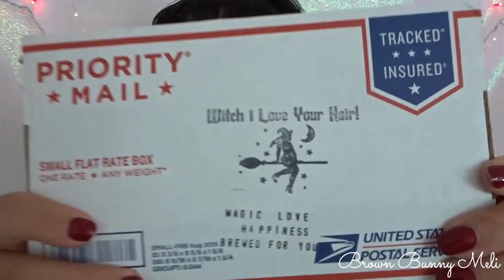Tom's of Maine Whole Care Natural Toothpaste with Fluoride, Cinnamon Clove, 4 0 oz 3 Pack 3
Personal Care
beauty secrets
ugly beauty
vogue beauty secrets
true beauty
beauty look
beauty tips,
beauty ​and the beast
beauty hacks
beauty news
asmaa beauty
macro beauty
srilankan beauty youtuber
narins beauty
cedras beauty
cat eye beauty
layto - beauty
beauty tricks